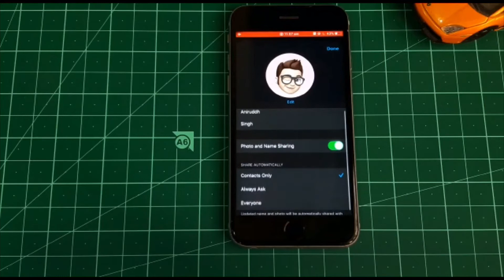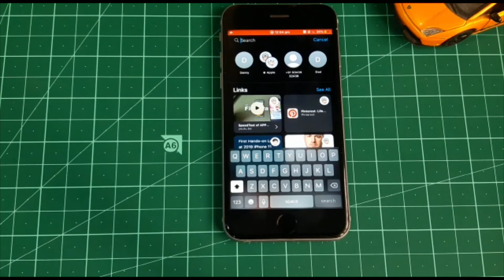iMessage just Got Powerful !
Hello everyone .
We finally found the Best Features in iMessage and We have created a List for You .
After iOS 13 update iMessage just got an upgrade .